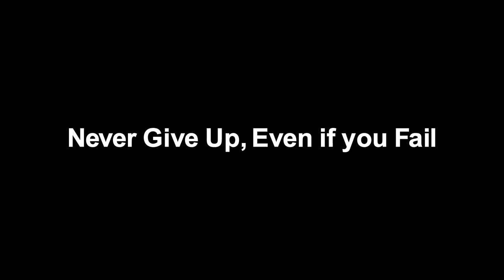Tsubaki 100th Anniversary promo video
Driving the World... and the Future
Tsubakimoto Chain celebrated its 100th anniversary in April 2017.